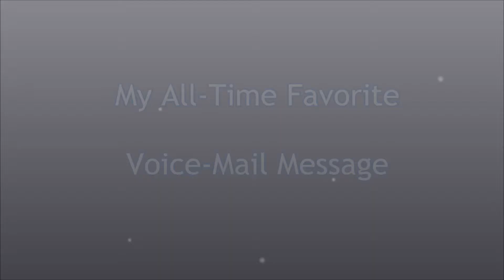¡Ay, Jalisco, no te rajes!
Gracias, Papá.

¡Siempre y para Siempre!